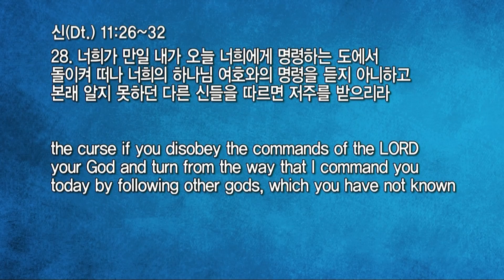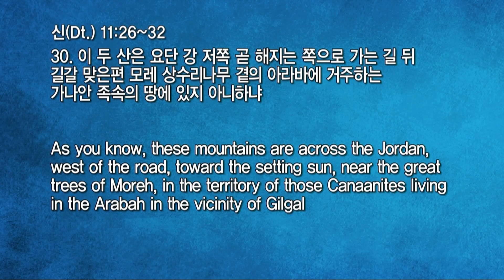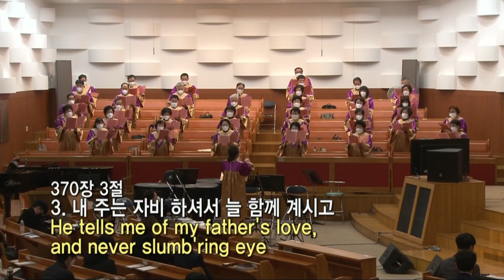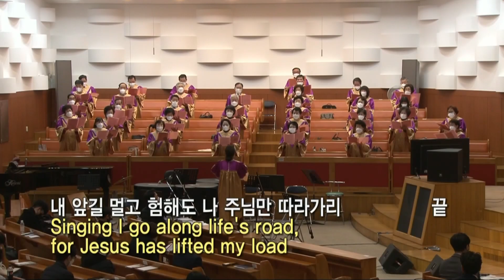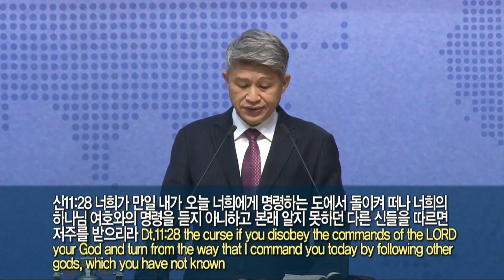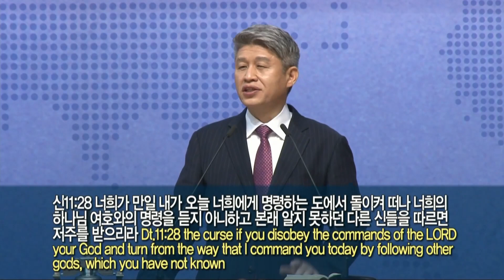20211212 대구하나교회 1부예배(오직의 길로 새롭게 시작하라, 신11:26-32)